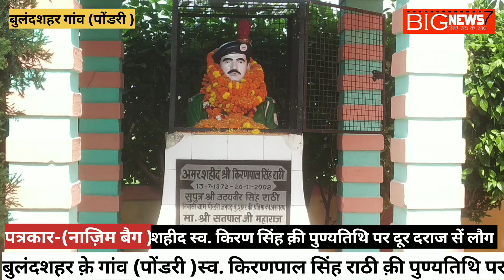RPF सैना में शाहिद थें किरण सिंह राठी 2002!पुण्यतिथि पर पहुंच लोंगो नें दीं श्रद्धांजलि!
RPF सैना में शाहिद थें किरण सिंह राठी 2002!पुण्यतिथि पर पहुंच लोंगो नें दीं श्रद्धांजलि!news latestnews hindinews foji rpf fojifamily fojii fojikarambir bulandshahr bsr जहांगीराबाद बुलंदशहर क्षेत्र क़े गांव पोंडरी निवासी सैना में RPF में शहीद हुये किरण सिंह राठी 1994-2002 तक अपनी सेवा दीं थीं! हर साल गांव में मनाई जाती पुण्यतिथि!पूर्व विधायक अनूपशहर चौधरी होशियार सिंह नें पहुंच कर उनके चित्र पर पुष्प अर्पित का श्रद्धांजलि दीं क़्या बोलें उनके भाई व पूर्व विधायक...पत्रकार